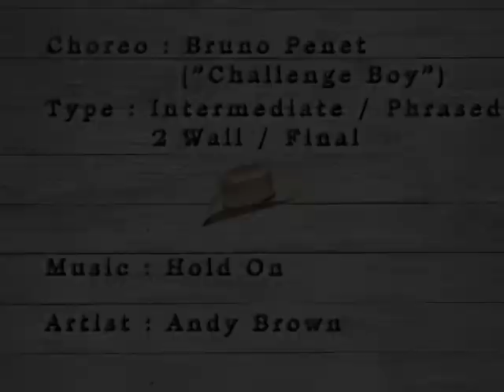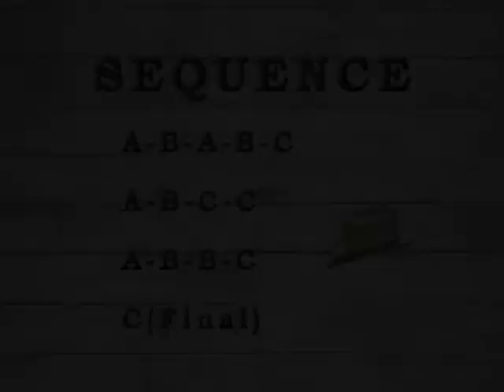Hold On - Bruno Penet (Workshop)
WORKSHOP 3 - Bal Country pour Paloma organisé par THE HAPPY HEELS et PASSION DANSE - le 14 Septembre 2019 - Châlette Sur Loing
Hold On - Bruno Penet
Intermediate - Phrased - 2 Wall
Artist : Andy Brown